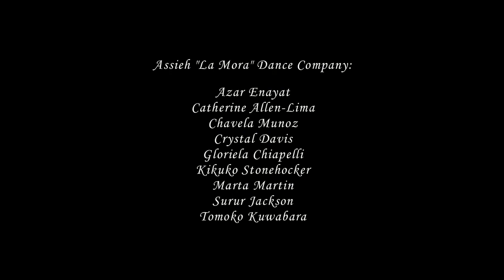Scenes from a Rehearsal: Flamenco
Assieh "La Mora" Dance Company is a Los Angeles based Flamenco group. These scenes are from their recital which was performed in January 2010.